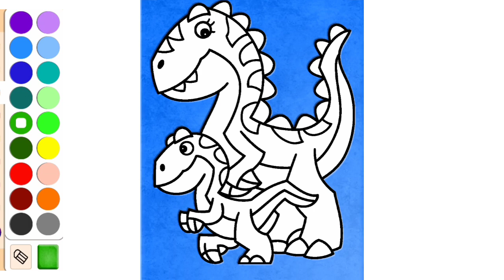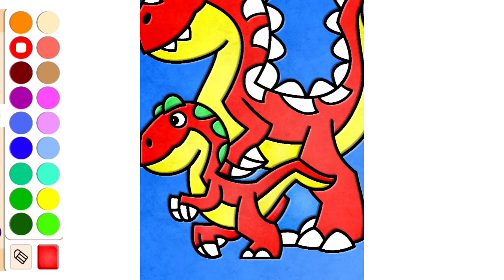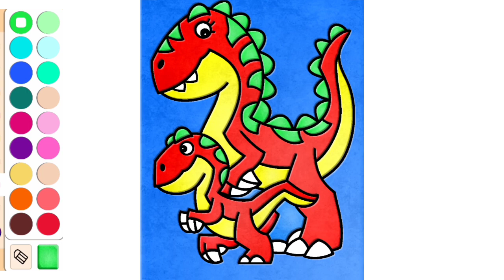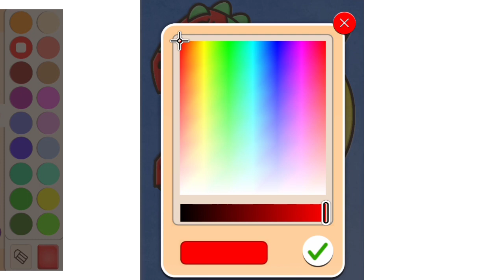Mewarnai Dinosaurus, dinosaurus Lucu, Dinosaurus Kartun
oke temen temen yuk kita warnain dinosaurus lagi,

mewarnai dinosaurus
mewarnai dinosaurus lucu
mewarnai dinosauru kartun
mewarnai dinosauru t-rex